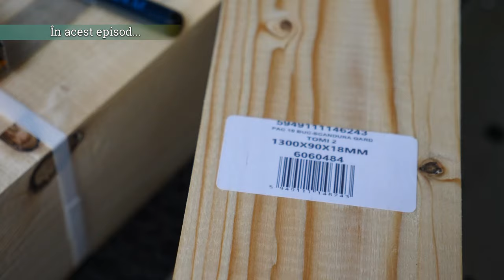Am început cu patul la dubiță / ce urmează? Opel Vivaro - Renault Trafic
Am început lucrările la viitorul nostru pat din mașină. În primă fază am dat jos bucățile alea de tablă de pe pereții laterali, să vedem cât spațiu mai câștigăm așa. Apoi am cumpărat din IKEA cele două bare transversale (cord produs 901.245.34) și 11 bucăți de lemn de gard din Dedeman. Ce a urmat, vedeți în video.

- LIKE videoclipului.